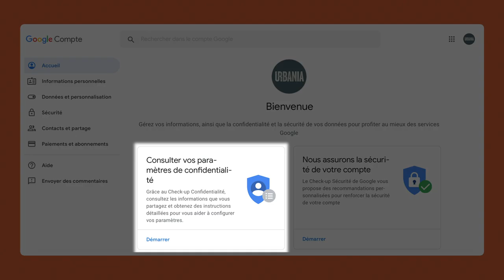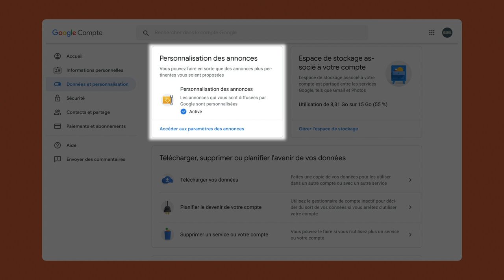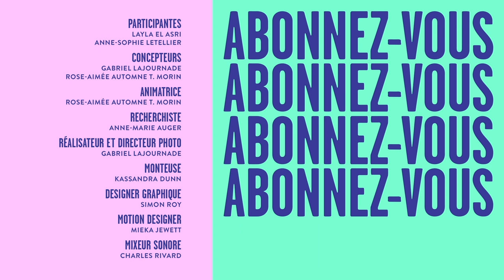Qu'est-ce que Google et autres géants savent vraiment de vous? - Sans Filtre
Votre cellulaire vous espionne-t-il? Spotify cherche-t-il à vous épier en vous offrant gratuitement un Google Home Mini? Et que dire de YouTube? On fait le point sur ce que les géants numériques savent vraiment de vous...

Baveux, mais pas moqueur. Drôle, mais pas léger. Authentique, mais pas banal. Fabriqué à Montréal depuis 2003, URBANIA s’adresse à une communauté de gens curieux qui ont soif d’un média intelligent, irrévérencieux et fougueux.